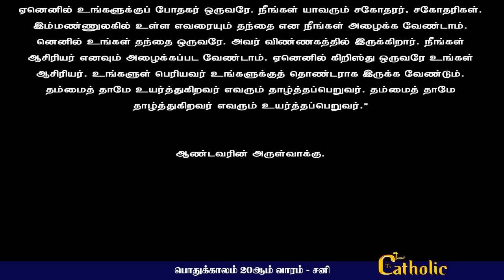20.08.2022 - பொதுக்காலம் 20ஆம் வாரம் - சனி| திருப்பலி மறையுரை|Mass Reflections | Rev fr sundar